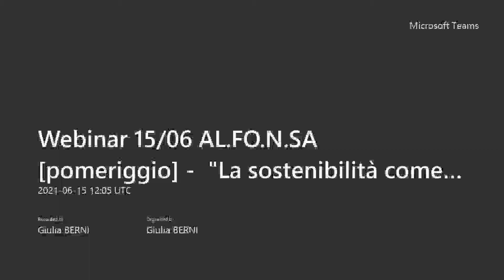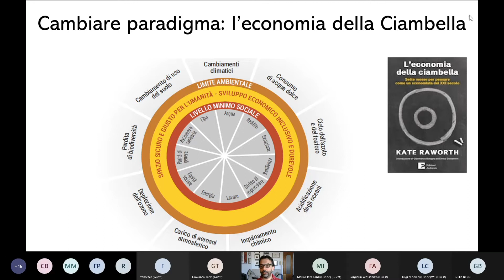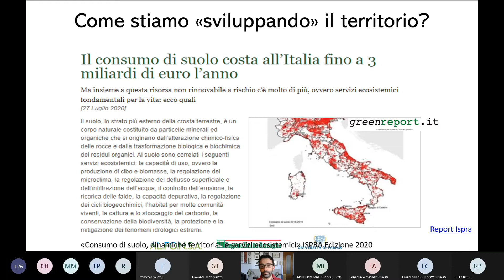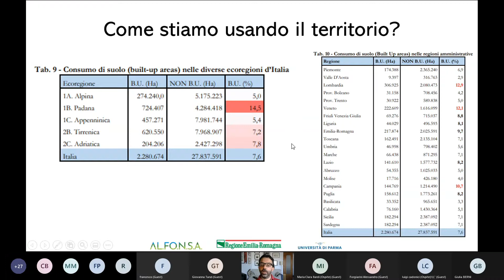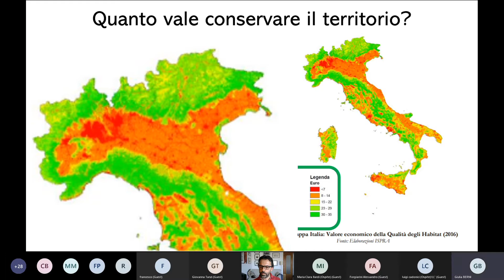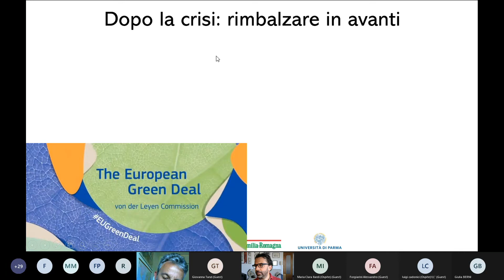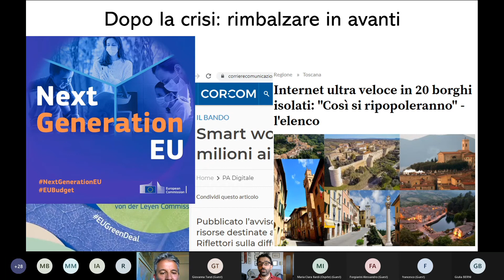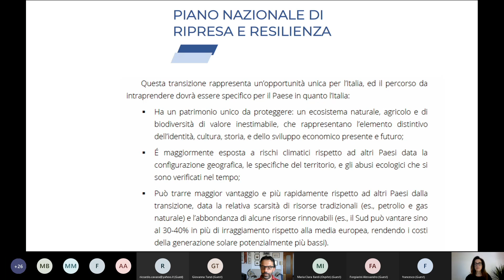Webinar AL.FO.N.SA "La sostenibilità come bussola per la promozione e lo sviluppo dei territoriale"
[Parte II, pomeriggio 15/06/2021]
Webinar progetto regionale AL.FO.N.SA "La sostenibilità come bussola per la promozione e lo sviluppo dei territoriale" a cura del docente Rolando Cervi, Presidente WWF Parma.
Questo ciclo di webinar rientra all'interno del II ciclo di incontri promossi da Università di Parma per il progetto regionale AL.FO.SA (Scuola di Alta Formazione e Innovazione per lo sviluppo sostenibile dei territori)